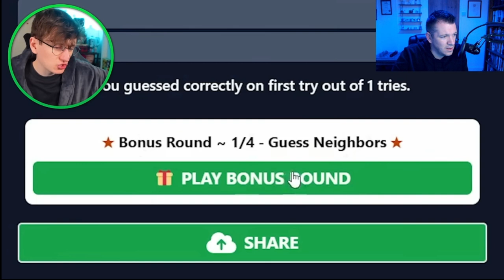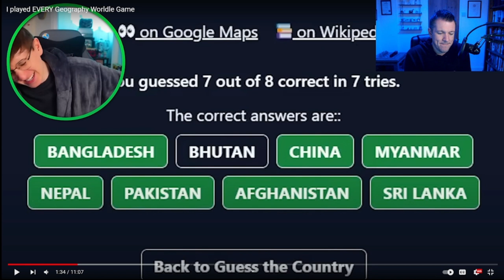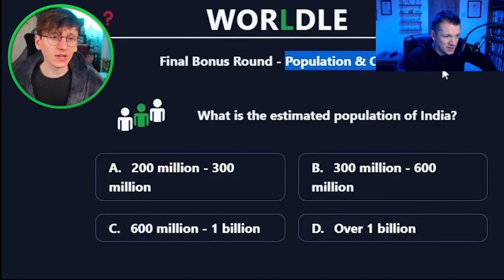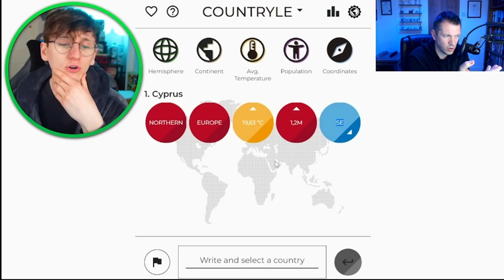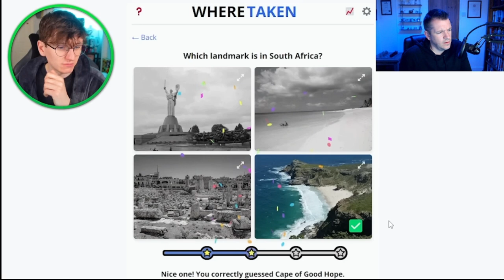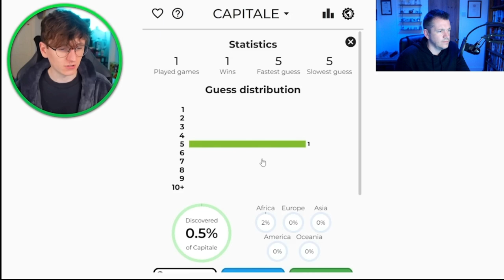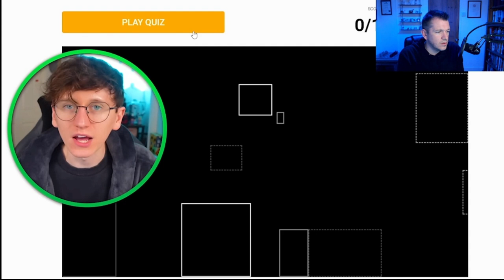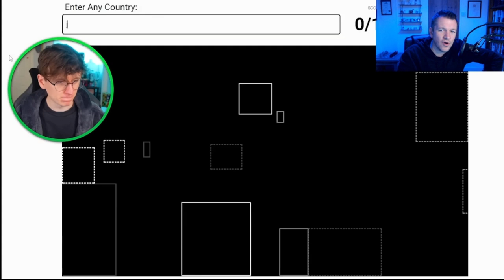EVERY Single Geography Game - EVER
This man is dedicated!!! @JackSucksAtGeography